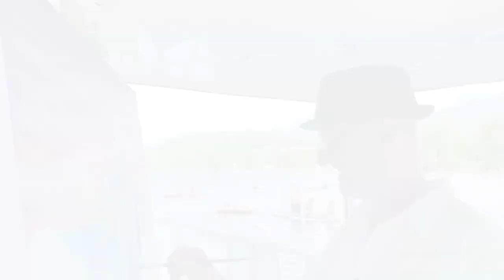Arts Whistler - Art On The Lake 2022 Live Painting Event Alta lake Whistler BC Canada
In Whistler? What could be better than paddling around a picturesque lake in the mountains while listening to live music ...and watching me paint?

❤️ Where: Alta Lake, Whistler, BC ❤️
💙💚 When: Aug 12th, 12 - 6PM 💚💙
Paddle By And Say Hello.

Presented by Arts Whistler